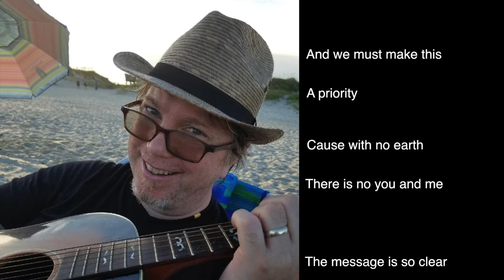"A Whisper" by Thomas Anderson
Maybe we should listen to what the environment is telling us...
Please support environmentally friendly legislation.